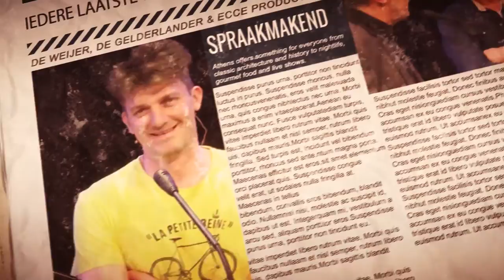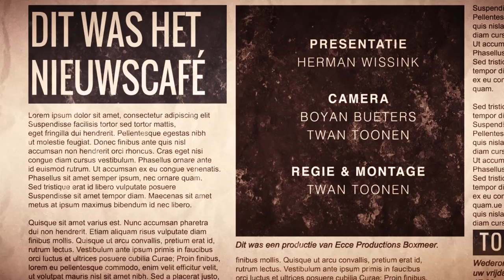Nieuwscafé 30-12-2016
De laatset aflevering van De Gelderlander Nieuwscafé dit jaar staat in het teken van het jaar 2016! We nemen het jaar door met Emile Roemer, Guusje Steenhuis, Bram Burgers en Henk Baltussen. Kijkt u mee? Zie onderstaand tijdschema!

00:00 - 17:12: Henk Baltussen
17:12 - 28:27: Bram Burgers
28:27 - 44:06: Guusje Steenhuis
44:06 - 1:06:00 Emile Roemer